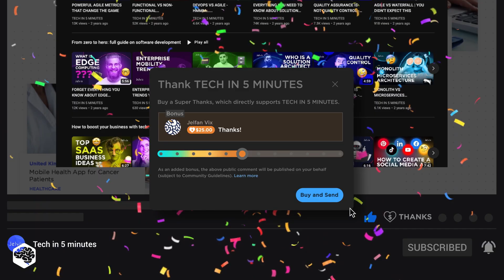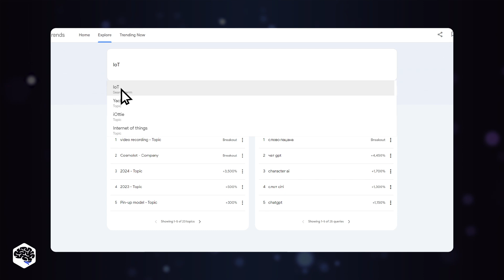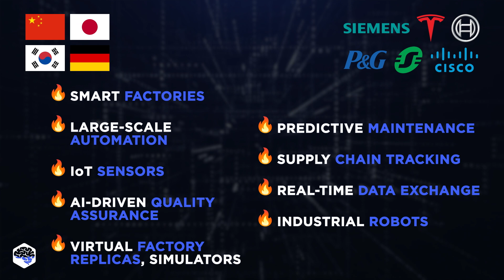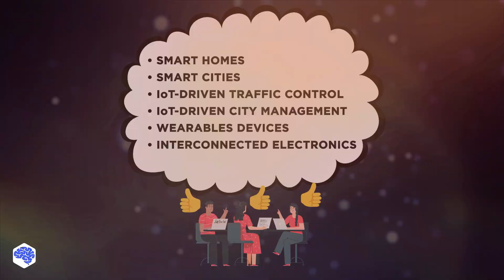FUTURE of IoT is almost here...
Let's predict the future of IoT!

▶ Time codes:
00:00 - IoT in our lives
00:48 - IoT evolution
01:47 - Manufacturing
02:22 - Energy
02:49 - Oil & gas
03:09 - Healthcare
03:35 - Everyday life integration
03:54 - First IoT device
04:09 Next video

▶ About this video:
Join us on an enlightening journey with the Jelvix team as we unveil the astonishing potential of the Internet of Things (IoT) to redefine our daily lives and reshape key industries. From the humble beginnings of IoT with ATMs and barcode scanners to the explosive growth anticipated by 2030, we dissect the impact of IoT on manufacturing, energy, healthcare, and our everyday routines. Discover how smart factories, renewable energy integration, and IoT-driven healthcare will revolutionize our world. Plus, stay tuned till the end for a delightful reveal of the first IoT device dating back to the early '80s - a piece of tech history that will surely surprise you! Don't miss this eye-opening video that promises a glimpse into a future where technology seamlessly integrates into every aspect of our lives, making the world smarter, safer, and more connected.